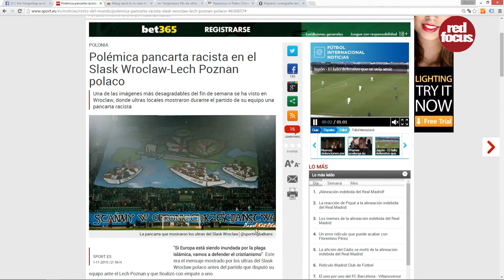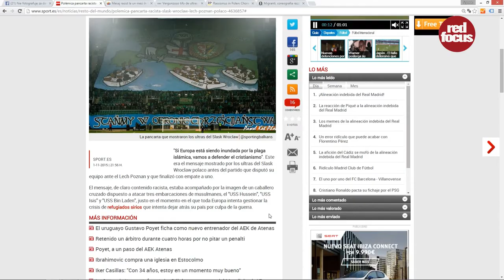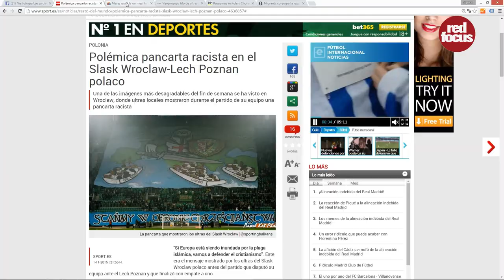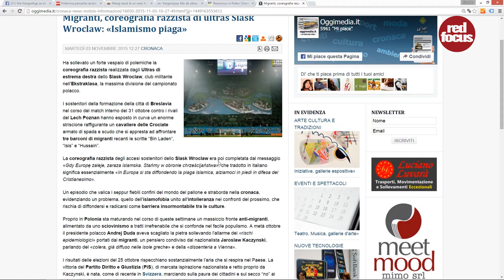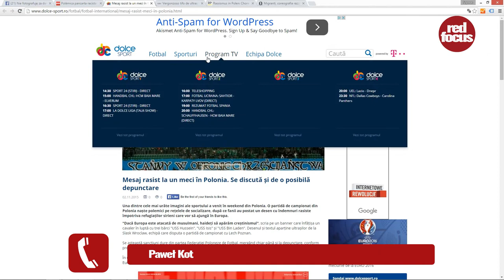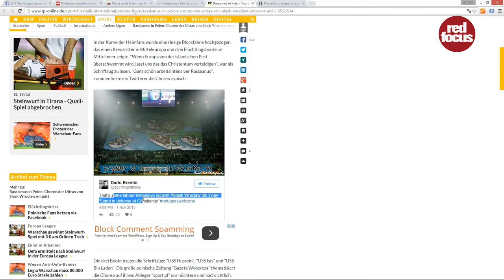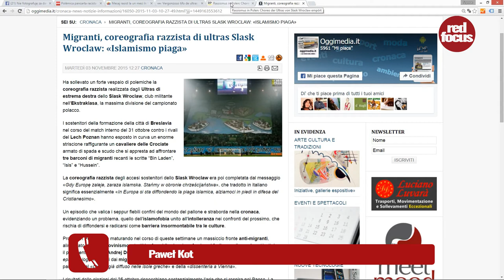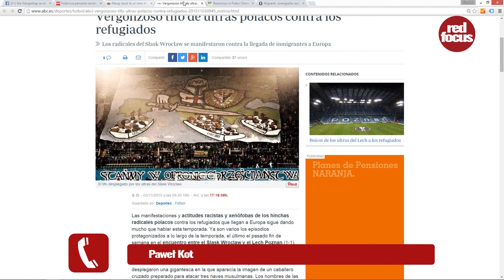Zachodnie media kradną zdjęcie. Portal fotograficzny. Serwis dla fotografów. Fotografia